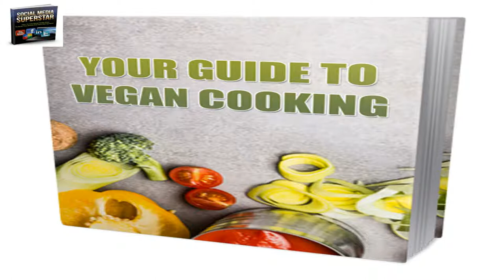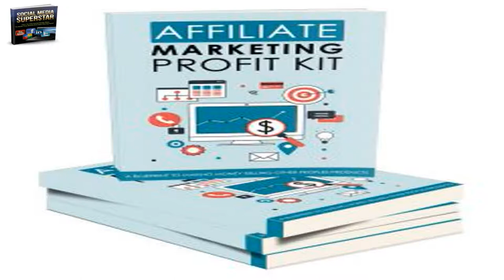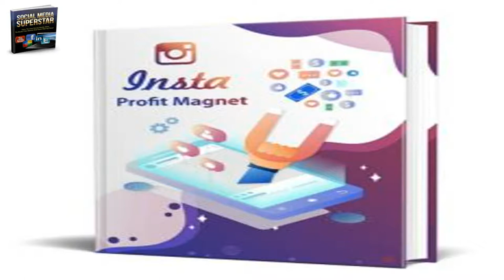GET YOUR FREE EBOOK IN ANY NICHE 5